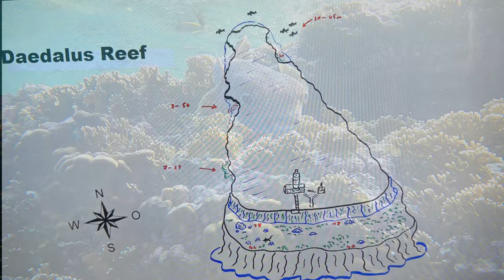27 - Daedalus Reef - 8éme plongée - épisode 3 - Égypte